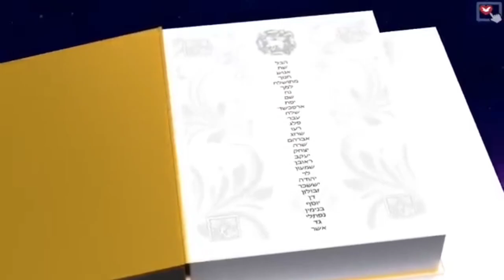prepare _toi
L'enlèvement des Chrétiens Obéissant